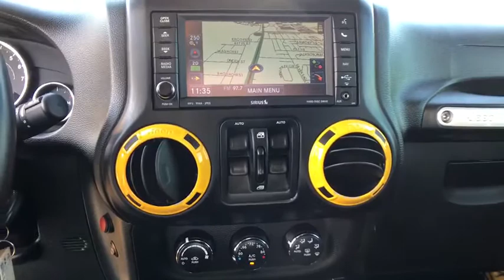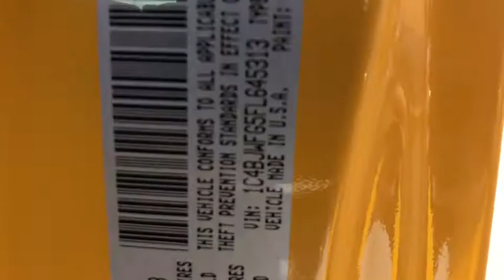2015 Jeep Wrangler Unlimited Carson City, Dayton, Reno, Lake Tahoe, Carson valley, Northern Nevada,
Baja Yellow Used 2015 Jeep Wrangler Unlimited available in Carson City, Nevada at Carson City Dodge Jeep. Servicing the Dayton, Reno, Lake Tahoe, Carson valley, Northern Nevada, NV area.
2015 Jeep Wrangler Unlimited Rubicon 4x4 - Stock#: 20WG029A - VIN#: 1C4BJWFG5FL645313